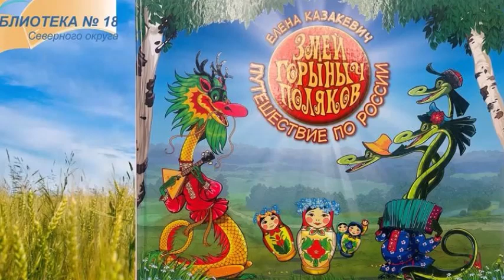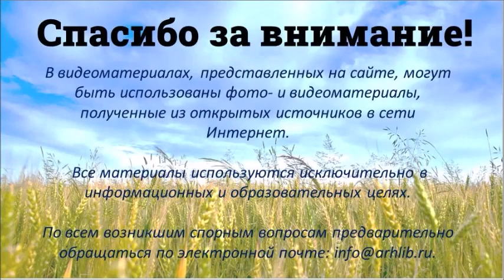Елена Казакевич «Змей Горыныч Поляков. Путешествие по России»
Сотрудники Библиотеки № 18 Северного округа читают книгу архангельской писательницы.